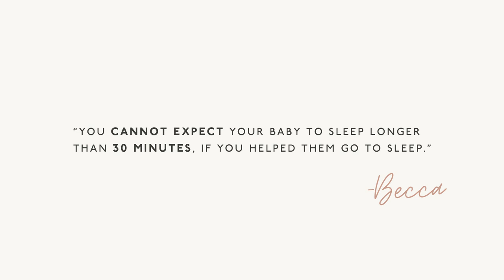How to Fix Short Naps! (Nap Week Day 5)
Short naps are sooooo frustrating! This is by far the #1 troubleshooting topic I work with clients on and even have an entire 1 hour lesson on them inside The Sleep Society! (Try it out for $1/1week If you're looking for a solution for how to fix short naps, this is the video for you!